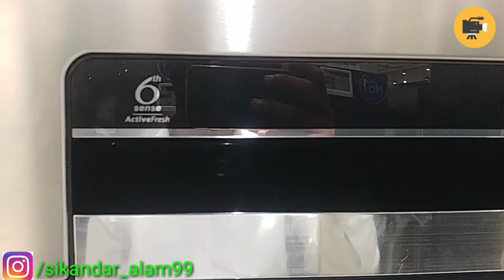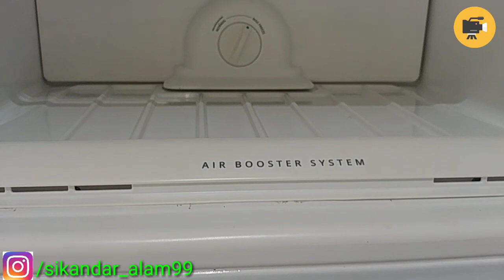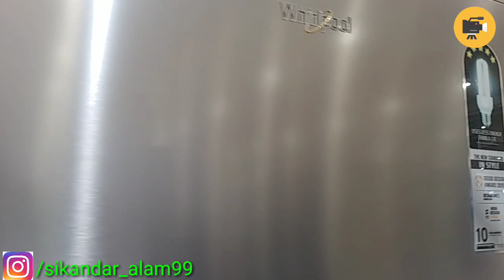Whirlpool Triple door Refrigerator | Whirlpool Fridge | Protton Series | best refrigerator in india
Complete specifications can be view at:

Whirlpool 330 L Frost Free Multi-Door Refrigerator(FP 343D PROTTON ROY ALPHA STEEL (N), Alpha Steel)

Whirlpool 330 L Frost Free Multi-Door Refrigerator FP 343D Protton Roy, Alpha Steel

Whirlpool 240 L Frost-Free Multi-Door Refrigerator (FP 263D PROTTON ROY, Steel Onyx)

Whirlpool Protton's unique 3 door format offers benefits that no other refrigerator in its class has. It provides the largest* 32 L fruits and vegetables storage space, prevents odor mixing and ensures better cooling retention owing to 3 separate zones for different storage needs. Protton world series is powered by 6TH SENSE ActiveFresh, this technology ensures up to 2X freshness to your fruits and vegetables - by preventing excessive ripening, maintaining their natural moisture with the help of patented Zeolite technology and preventing 99.9% bacterial growth with Microblock Technology.

KEY FEATURES
refrigerators, samsung refrigerator double, refrigerator double door, lg refrigerator
The cold air flow around the compartment retains the moisture and freshness of the contents.

Consumes lesser energy than a CFL* Bulb, making it one of the most energy efficient refrigerator in its class.

As compared to a 60 watt CFL

Prevents excessive ripening of fruits and vegetables and keeps them fresh for long.

KEY FEATURES
refrigerator double doors 5 star, lg refrigerator double doors, double door refrigerators 5 star
The deli zone comes with a customizable temperature knob for storing delicacies like cheese, berries, chocolates and other dairy products.

frize refrigerator, fridge, refridgerater, double door fridge, refridgerator, fridge lg
Unique anti-microbial additive which prevents up to 99%* bacterial growth, keeping fruits and vegetables fresh for long.

*Results based on external lab tests no. 5032/ 1- 3 dated 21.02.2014 done under standard testing conditions. T&C apply.

fridge refridgerater double door fridge refridgerator fridge lg
Controls the circulation of cold air so that each compartment receives uniform cooling that it requires.

KEY FEATURES
fridge single door low price fridges single door in low price godrej fridge 190 ltr fridge
This refrigerator's Active Fresh Zone for fruits and vegetables provides upto 32L of large storage space*.

*In separate compartments for fruits and vegetables. Available in select models.

fridge single door double door refridgerater fridge refrigerator lg fridge 190 ltr
Unique and separate storage zone created for fruits, it prevents odour mixing with other edibles.

fridge double door 5 star fridges double door in low price fridge double doors
Dispensed and collect ice cubes conveniently inside the collector box with easy twist action.

Features & details
Frost-free multi-door refrigerator; 300 litres capacity
3 door advantage: better cooling retention, No odour mixing & up to 32L large storage space
Up to 2x freshness with 6th sense active fresh Technology, India's first exclusive bottom drawer for fruits & vegetables
Zeolite technology: prevents excessive ripening of fruits & vegetables, thereby keeping them fresher for longer
Special features: moisture retention Technology, air Boosters, ice twister & collector, stabilizer free operation
Microblock prevents up to 99% bacterial growth, keeping fruits and vegetables fresh for longer
Customised cooling technology-advanced temperature control knob for adjusting temperature of different delicacies stored in the chiller.